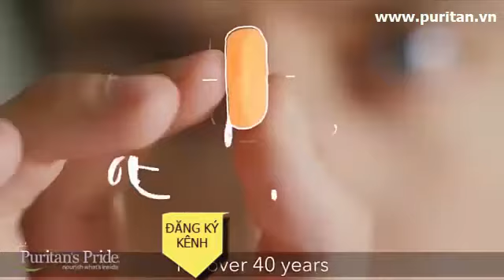Viên uống ngừa viêm tiết niệu, tiểu đêm, tiểu dắt quả việt quất Cranberry Puritan's Pride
Viên uống ngừa viêm tiết niệu, tiểu đêm, tiểu dắt, hỗ trợ tim mạch quả việt quất Cranberry Puritan's Pride
Viên uống chống oxy hóa Puritan's Pride Natural Cranberry chứa 25000mg nam việt quất trong 1 viên giúp chống oxy hóa, hạn chế lão hóa, tốt cho hệ tim mạch và tiết niệu.

🅿️ 𝐏𝐮𝐫𝐢𝐭𝐚𝐧'𝐬 𝐏𝐫𝐢𝐝𝐞 𝐕𝐢𝐞̣̂𝐭 𝐍𝐚𝐦
🔰 Địa chỉ: 𝐒𝐨̂́ 𝟔 𝐍𝐠𝐨̃ 𝟏𝟑𝟑 𝐓𝐡𝐚́𝐢 𝐇𝐚̀, Đ𝐨̂́𝐧𝐠Đ𝐚, 𝐇𝐍𝐨̣̂𝐢
Bạn là :

1️⃣Nhà thuốc
2️⃣Phòng khám
3️⃣Spa thẩm mỹ
4️⃣Shop mỹ phẩm
5️⃣Bán hàng online
6️⃣Cộng tác viên

Hoặc Bạn quen biết ai thì giới thiệu giúp Puritan

Bạn sẽ nhận được những ưu đãi giúp bạn và tôi suy nghĩ đến chuyện làm ăn lâu dài và phát triển mạnh mẽ hơn
Hoặc bấm vào đây
(Đăng ký qua nền tảng Messenger)